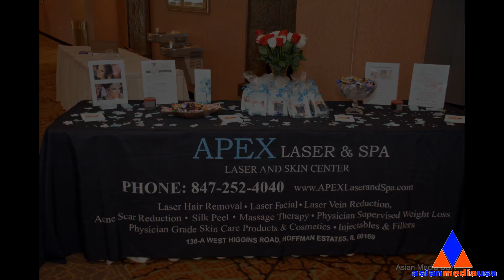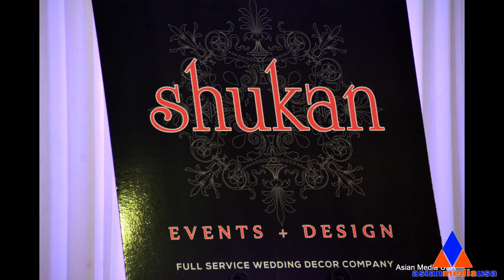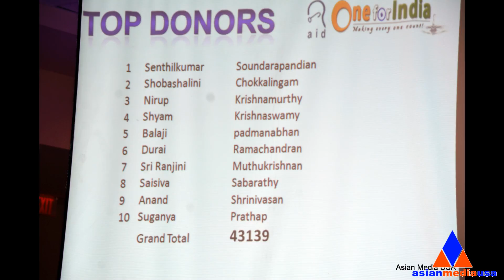[Photo Video] 12-20-2015 Chennai Flood Disaster Fundraiser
Event: Chennai Flood Disaster Fundraiser
Date: Sunday - December 20, 2015
Venue: Waterford Banquet, Elmhurst, IL